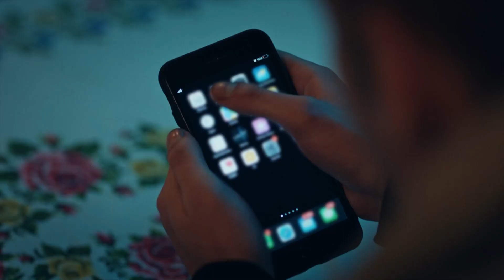Yüzbaşı Karanlık'tan Kritik Operasyon Kararı - Dokuz Oğuz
Oğuz Timi kritik operasyona hazırlık yapıyor. BİR OPERASYON VAR BU GECE

“Türk Dünyası Acil Müdahale Timi” ni yok etmeye çalışan odaklar, şimdi de Karanlık Yüzbaşı’nın dedesini hedef seçerken, diğer tarafta Tara; terörist başı Lee’yi Türk Askeri’nin elinden almak için harekete geçer. Bu arada Türkiye’nin güney sınırının biraz ötesinde Kaşgay Türk’ü yedi gencin teröristler tarafından kaçırıldığı haberi karargâha ulaşır ve Oğuz Timi göreve çağırılır. Ancak gelişen beklenmedik bir durum Tomris Albay ve Bozkır General’i bu operasyonda Batur Yüzbaşı’yı görevlendirme konusunda ikilemde bırakır. Tara ise sürpriz bir şekilde Ankara’da Batur’un karşısına çıkar ve ileri sürdüğü tehditle onu köşeye sıkıştırmaya çalışır. Bununla birlikte verdiği bir bilgi Batur’un dikkatini çeker. Tomris Albay bu bilgiyi kuşkuyla karşılarken Batur için şimdi intikam vaktidir!

Yüzbaşı Batur komutasındaki Oğuz Timi ülkesinden kilometrelerce uzakta, soydaşları için Lee ve adamlarıyla mücadele ederken “Türk Dünyası Acil Müdahale Timi”nin gücünü kırmak isteyen hain odaklar boş durmaz, Ankara’da yeni bir şeytani planı devreye sokar…

KÜNYE:
YAPIMCI: GOLD
SENARİST: Süleyman Çobanoğlu
YÖNETMEN: Cem Akyoldaş